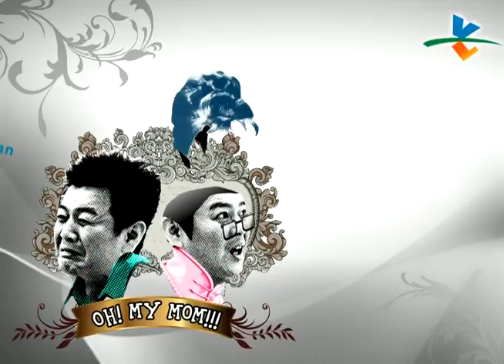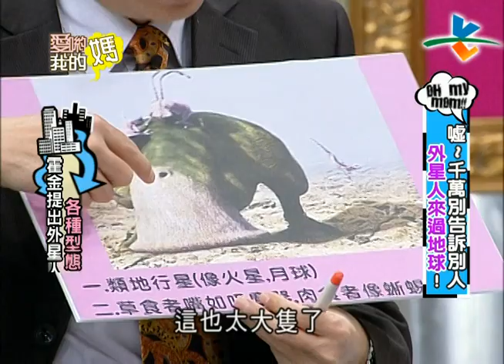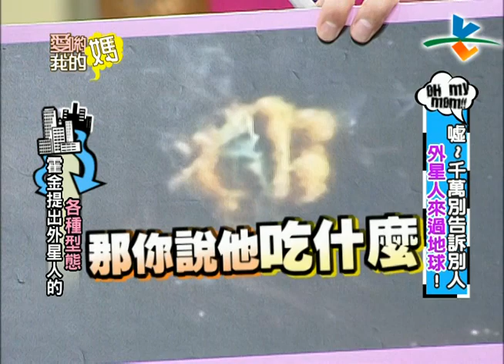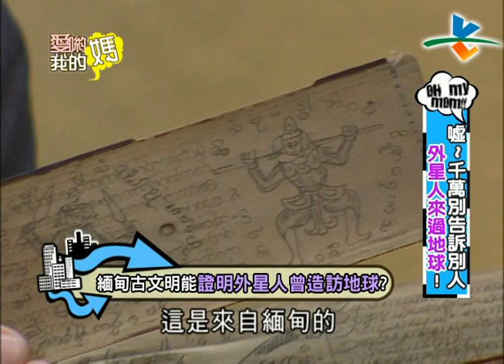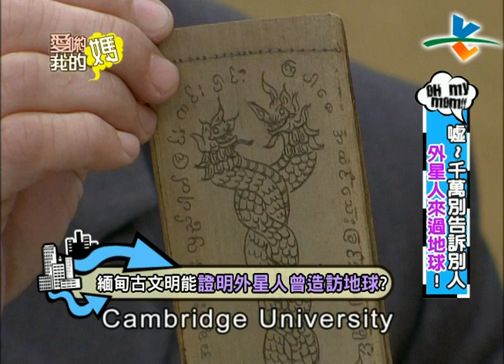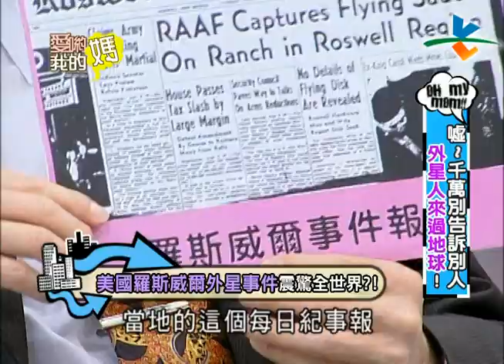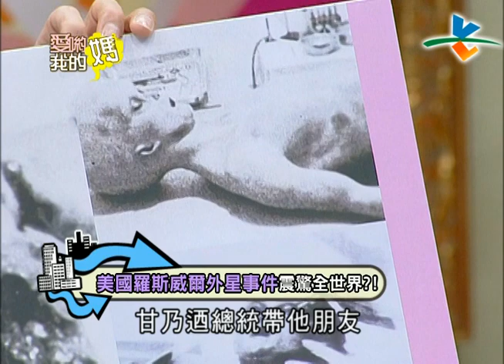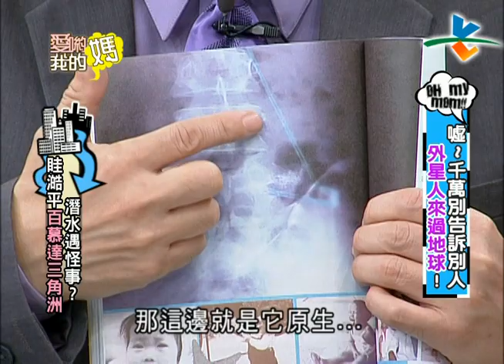【完整版】愛喲我的媽-怪奇探索｜外星人常來地球？！你相信嗎？4-3 /20120307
來賓：馬西屏、眭浩平、黃朝明、RUBY